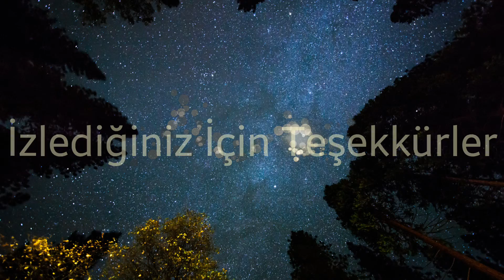KEDİLER HAKKINDA 10 BİLGİ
Merhaba millet.Bugün sizlere kediler hakkında 10 bilgiyi derledim çoğu ilginç ve eminim daha önceden duymadığınız bilgiler.Umarım beğenirsiniz.İyi seyirler..